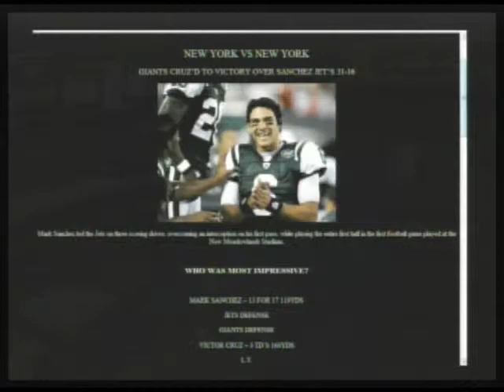Nu New Sportz: Brett Favre! Rate QB Tavaris Jackson & NY Jets Re-Tooled! (Pt 6/10)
Morning Coffee with Mario Talk Show Series. Nu New Sportz features Brett Favre, New York Jets Matk Sanchez and other highlights! (08-18-10) PART 6 of 10 -- THIS IS A PARTIAL EPISODE